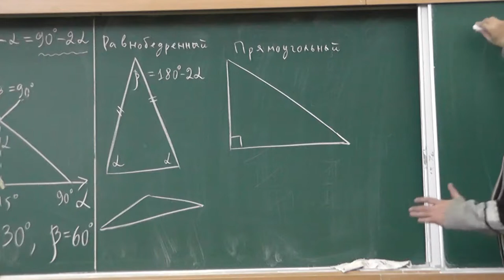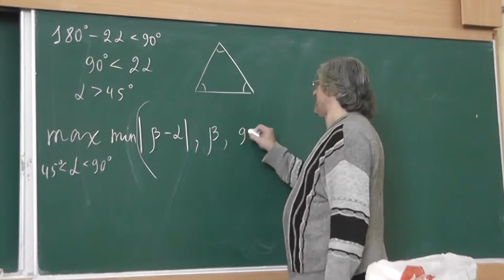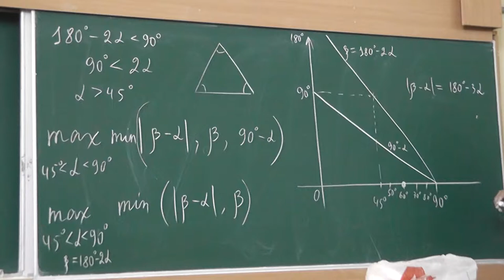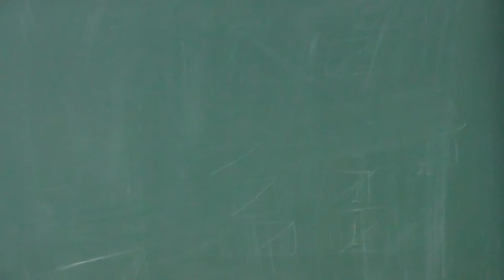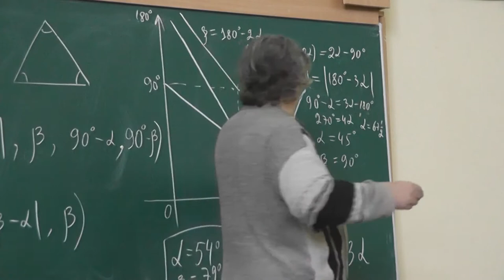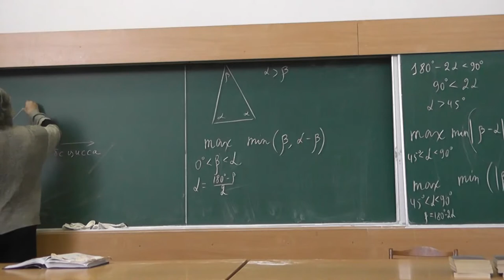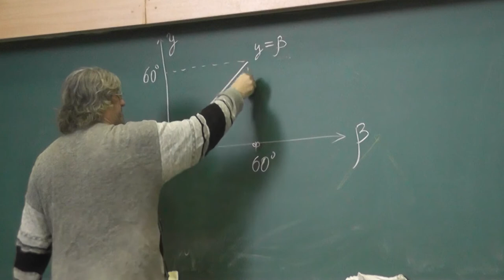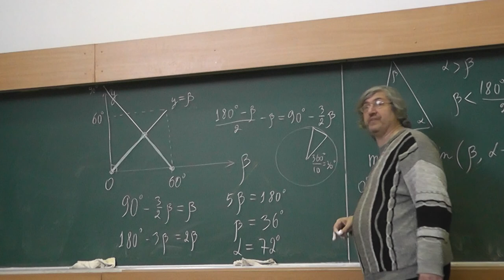141 Самый произвольный равнобедренный треугольник